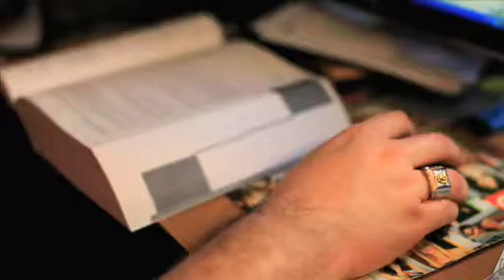USQ Semester 2 Ad - Clint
Clint is just one of the heroes at USQ.  Study by distance education from anywhere in the world.  Applications open now to begin in July 2010.